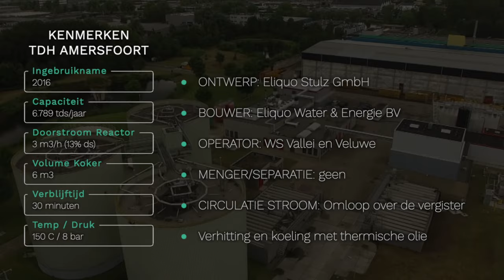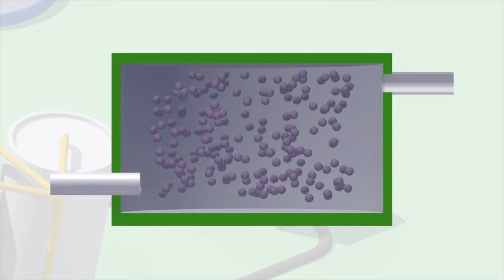Bijeenkomst | STOWA Slibwebinars #1 over Thermische Drukhydrolyse, introfilm TDH Amersfoort | 2020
Op 8 december 2020 vond de eerste editie plaats van van de STOWA webinarreeks over slibverwerking. Tijdens dit webinar werd dieper ingegaan op de vijf Energiefabrieken in Nederland die gebruik maken van thermische druk hydrolyse,een slibvoorbehandelingsmethode met als voornaamste doel het verhogen van de biogasopbrengst. Cora Uijterlinde van STOWA en dagvoorzitter Merle de Kreuk, professor Environmental Technology bij de TU Delft zijn de gastvrouwen voor dit webinar.

In het eerste uur presenteerden vertegenwoordigers van de waterschappen de stand van zaken bij de vijf Energiefabrieken (Amersfoort, Apeldoorn, Hengelo, Tilburg, Venlo). Dat gebeurde tevens met een online rondleiding, zodat deelnemers een beeld kregen van wat er bij deze installaties komt kijken. Deze film maakt hier onderdeel van uit.

In het tweede uur werden lessen getrokken uit de ervaringen die tot nu toe zijn opgedaan met Thermische Druk Hydrolyse.

Namens de betrokken waterschappen gaven de volgende personen een nadere toelichting op de huidige prestatie van hun Energiefabrieken: Frans Visser van waterschap Vallei en Veluwe, Ad de Man van waterschapsbedrijf Limburg, Matthijs Teela van waterschap Vechtstromen en Gerard Vissers van waterschap De Dommel.